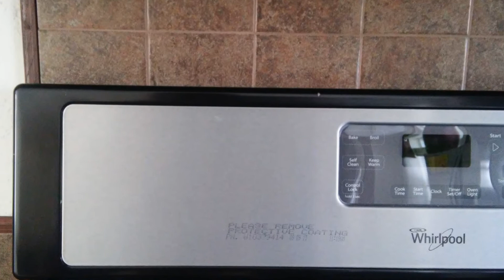*****CLEARANCE*****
THIS HOME IS READY TO SHOW AND MOVE FROM THE ALBUQUERQUE LOT! $101,900.00 WILL DELIVER, SET, TIE DOWN WITH AC, WITHIN 100 MILES.

DARE TO COMPARE WITH ANY DEALER IN NEW MEXICO!

WE CANT BE BEAT WITH OUR QUALITY AND SITE BUILT MATERIALS THROUGHOUT THE HOME!